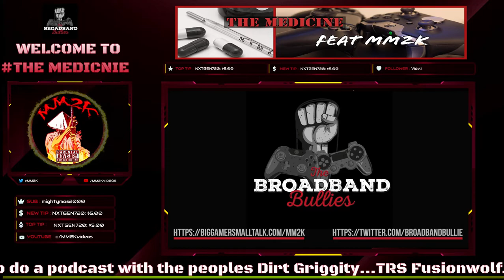EPIC GAMES STORE EXPOSED OVER LATEST CON JOB | The Medicine